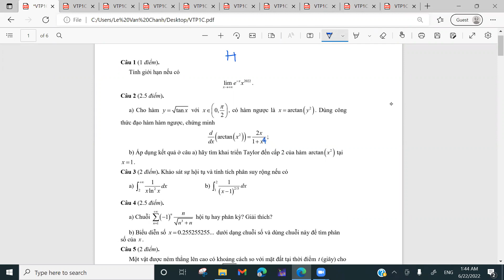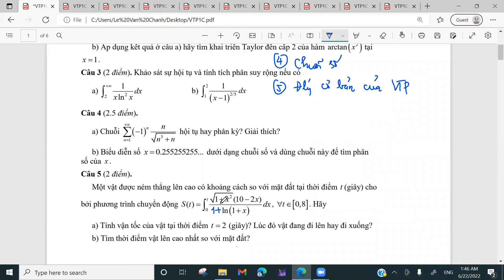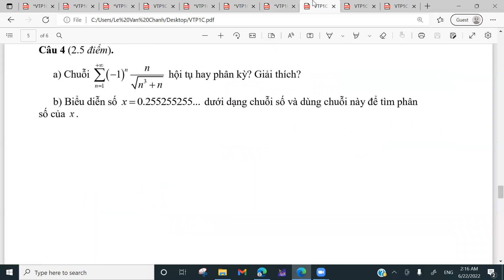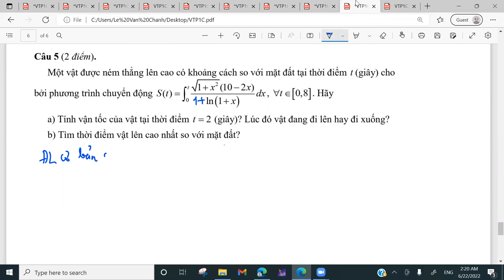Hướng dẫn giải đề Vi tích phân 1C (HK1, 2021-2022)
00:00- Câu 1: Giới hạn hàm số (sử dụng qui tắc l'Hospital)
12:39- Câu 2- Đạo hàm hàm ngược và khai triển Taylor
19:06- Câu 3- Tích phân suy rộng
25:27- Câu 4:- Chuỗi số
34:09- Câu 5: Định lý cơ bản của Vi tích phân